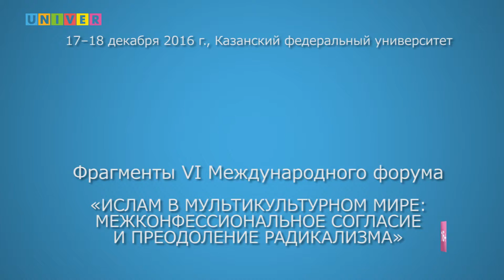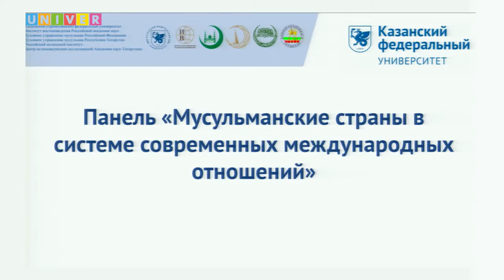Ислам в мультикультурном мире. Выступления Виталия Наумкина, Виталия Кузнецова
17-18 декабря 2016 года в Казанском федеральном университете на базе Ресурсного центра по развитию исламского и исламоведческого образования Института международных отношений, истории и востоковедения состоялся VI Международный форум «Ислам в мультикультурном мире». Основная тема конференции: «Межконфессиональное согласие и преодоление радикализма». С 2011 года университет является платформой для выступлений ведущих отечественных и зарубежных ученых в области исламоведения, мусульманских религиозных деятелей.
Выступления:
- Виталий Наумкин, д.и.н., профессор, научный руководитель Института востоковедения РАН, директор центра Islamica КФУ, академик РАН;
- Айдар Хабутдинов, д.и.н., профессор, заместитель директора центра Islamica КФУ;
- Николай Плотников, д.полит.н., заведующий Центром научно-аналитической информации Института востоковедения РАН (г. Москва, Россия);
- Василий Кузнецов, к.и.н., заведующий Центром арабских и исламских исследований Института востоковедения РАН (г. Москва, Россия);